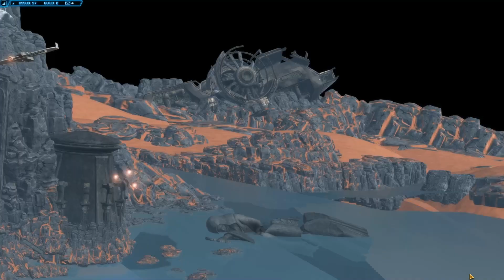SWTOR Patch 5.10 Jedi Under Siege Ossus Empire Cutscenes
SWTOR Patch 5.10 Jedi Under Siege Empire Loyalist cutscenes.